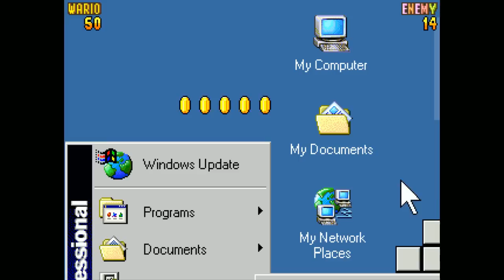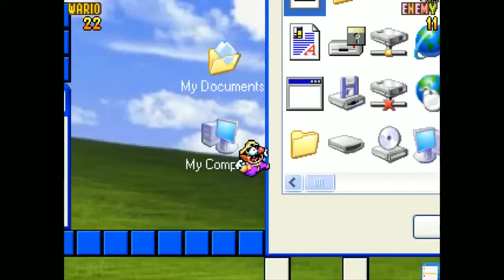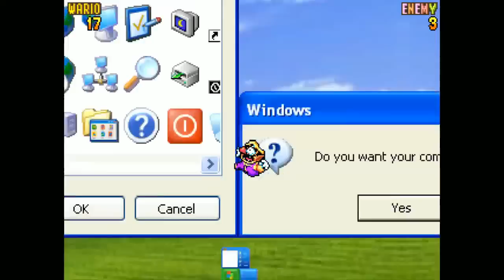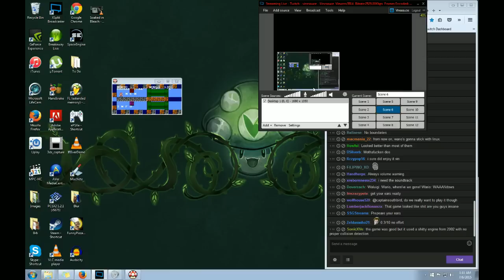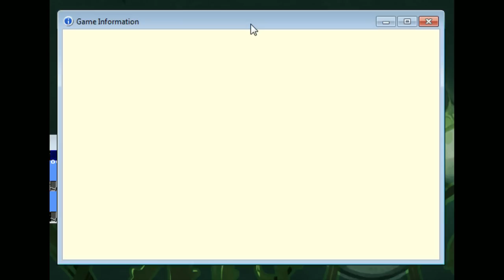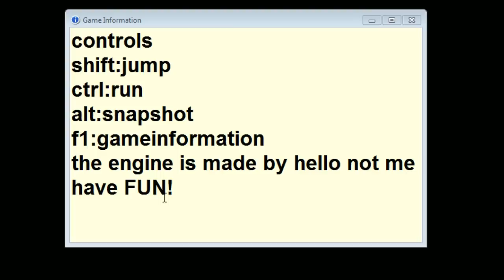[Vinesauce] Vinny - Shitty Mario Games (part 3)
Vinny streams Shitty Mario Games for PC live on Vinesauce!
Twitch Livestream of Shitty Mario Games! This is a series of fangames for PC, the stream was recorded/edited by Vappyvap (Vappyvap88).

0:05 - Toad's Typical Day
12:32 - Super Mario Bros. 8
19:08 - Another Mario Bros.
29:21 - Hotel Mario (Super Nintendo)
31:30 - Super Mario Bros.: Kill Bowser
34:20 - Mario Floating Isles v.3
42:27 - Mario Kart: Horrorworld
47:33 - Wario vs. Microsoft Windows
53:06 - Mario Bros. Remastered
59:04 - My Super Mario Bros. 1